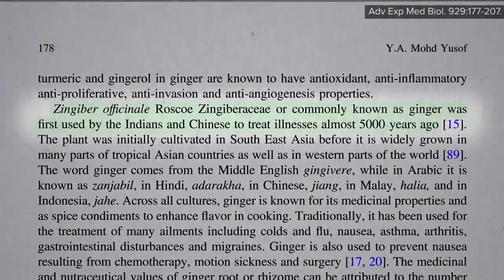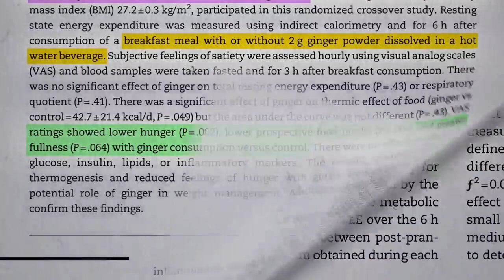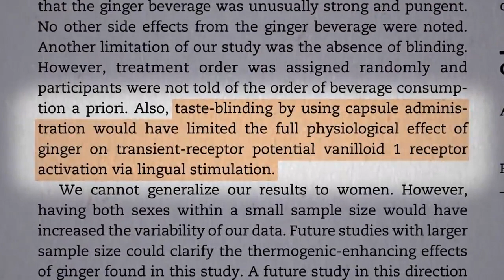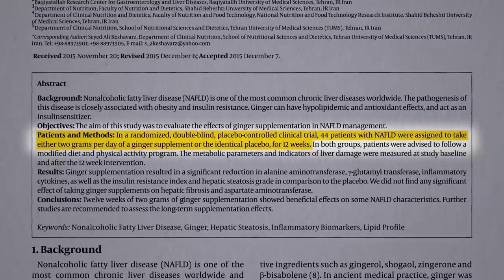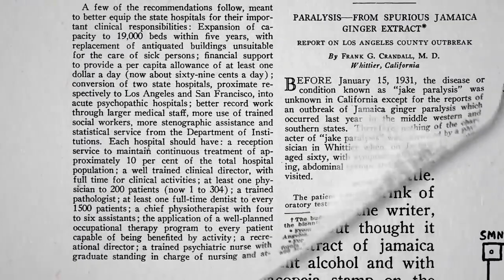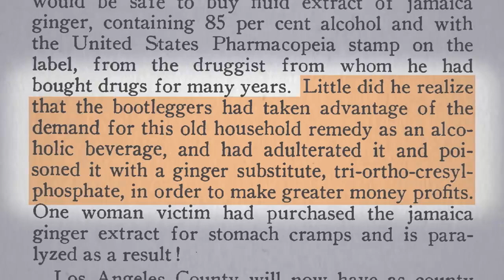Benefits of ginger